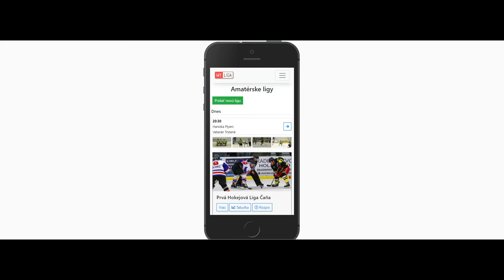Ako upraviť vlastnosti sezóny | MY LIGA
V tomto videu sa vysvetľuje ako upraviť vlastnosti sezóny. Ako ovládať všetky funkcie stránky, štatstiky, zápasy, výsledky atď...
Pozrite si ďalšie videá a oboznámte sa so základnými funkciami stránky.